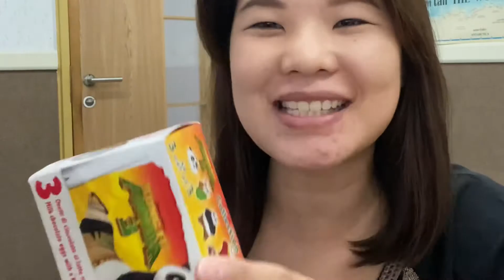ไข่เซอร์ไพรส์ ไข่ชอคโกแลต | กังฟูแพนด้า | kungfu panda | surprise egg | ร้านป้าแป้น ขายของเล่น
ไข่ชอคโกแลต 3 ฟอง จากหนังเรื่องกังฟูแพนด้าจะมีของเล่นอะไรในไข่นั้น ไปดูกัน